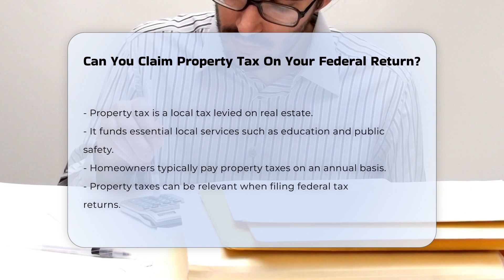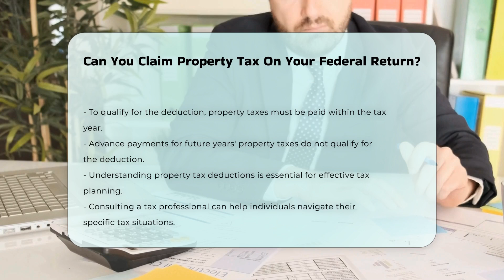Can You Claim Property Tax On Your Federal Return? - CountyOffice.org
Can You Claim Property Tax On Your Federal Return? In this insightful video, we delve into the complexities of property tax deductions on your federal return. Discover how property taxes play a crucial role in funding local services and how they impact homeowners annually. Uncover the key requirements for deducting property taxes on your federal return, including the types of properties eligible and limitations to be aware of. Find out why timing is essential when it comes to claiming property tax deductions and how seeking professional tax advice can optimize your tax planning strategies.